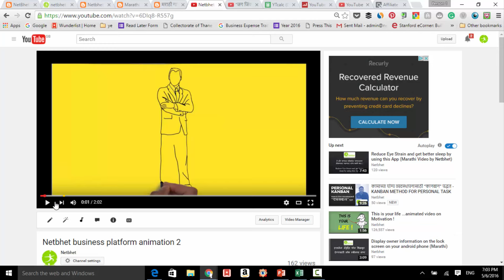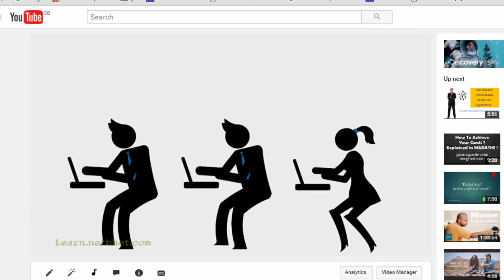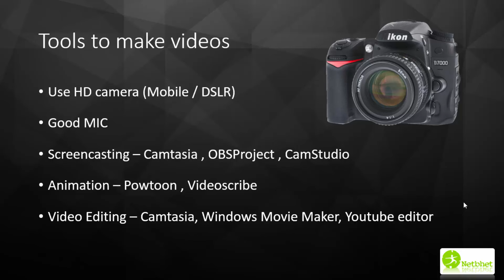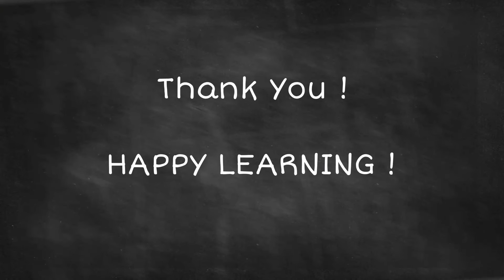6 (मराठी ) Make Money With Youtube - Lesson 6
NETBHET E-LEARNING SOLUTIONS

युट्युबच्या माध्यमातून ऑनलाइन पैसे कमावण्याची कला ! - (Free Webinar in Marathi)
NETBHET·THURSDAY, APRIL 28, 2016222 Reads
नमस्कार मित्रहो,
नेटभेट तर्फे आम्ही घेउन येत आहोत एक पुर्णपणे मोफत मराठी वेबिनार (ऑनलाईन सेमीनार). या सेमीनार मध्ये मी सलिल सुधाकर चौधरी तुम्हाला सांगणार आहे "युट्युबच्या माध्यमातून ऑनलाईन पैसे कसे कमवायचे?"
युट्युबने केव्हाच टीव्हीची जागा घेतली आहे. गुगल पाठोपाठ दुसर्‍या क्रमांकाचे सर्वात मोठे "सर्च ईंजीन" असलेल्या या साईटवर लोक विविध विषयांवरील व्हीडीओ शोधत असतात आणि तासंतास ते व्हीडीओ पाहत असतात. तुम्हीही कदाचित हे करत असाल.
परंतु मित्रांनो, युट्युब मध्ये व्हीडीओ पाहण्यात केवळ वेळ न घालवता तुम्ही स्वतः व्हीडीओ बनवून त्यापासून पैसे कमावू शकता. आपली आवड जोपासत पैसे कमावण्याचा हा राजमार्ग आहे. आणि या राजमार्गावरून कसे चालायचे हे मी तुम्हाला या सेमीनार मध्ये सांगणार आहे.